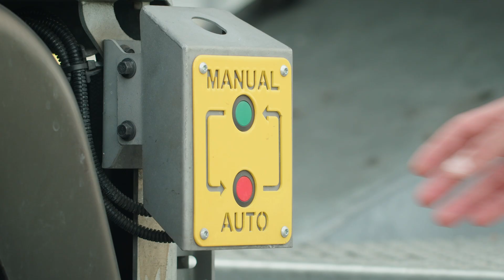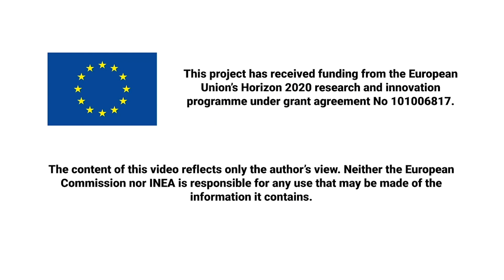AWARD H2020 - Autonomous Terminal Tractor in First Roll-on/Roll-off (RoRo) Port Operations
A driverless terminal tractor jointly developed by EasyMile and Terberg Special Vehicles has been successfully used in roll-on/roll-off port operations at DFDS' terminal in Rotterdam (Vlaardingen), The Netherlands as part of the AWARD H-2020 project.

The content of this video reflects only the author’s view. Neither the European Commission nor CINEA is responsible for any use that may be made of the information it contains.